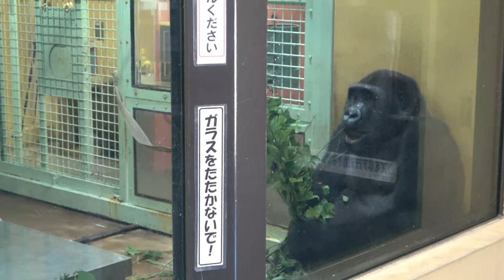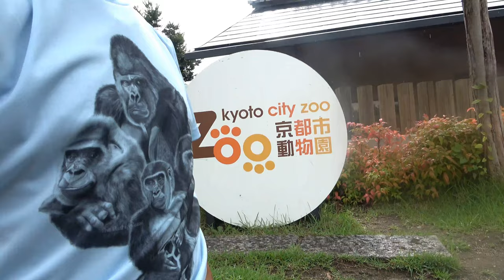Kid Gorilla finishes off the special frozen treats by himself. 【Momotaro family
An aside. I had gained 8 kg in weight, but lost 1 kg in today's extreme heat.

Kintaro ate all the frozen treats in the container by himself from the beginning to the end. On the way, his father Momotaro wanted some, but Kintaro didn't mind at all and ate it as it was.

Today, the temperature was nearly 40 degrees Celsius, so the gorillas hardly moved outside due to the heat. For some reason, Genki was the only one sitting outside eating his lunch.

Watch this video please    From 3:31

GorillaLife_Shop.
Gorilla Goods !
ゴリラグッズ。

★SUZURI Domestic only
日本国内限定 ゴリラグッズ店
Gorilla Life SHOP

★Zazzle 　Almosot all countries.
①日本語Japanese。

②　On sale !!!   ↓↓↓↓↓
Gorilla Life SHOP

 All products are shipped from the US.( People all over the world can purchase items.)
About eleven languages are available.